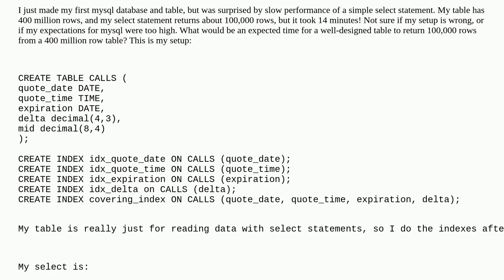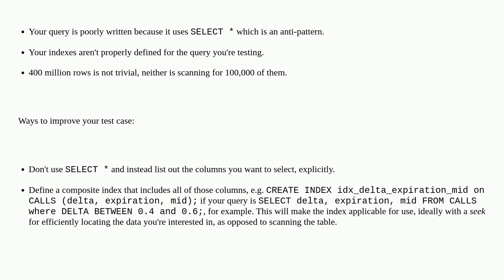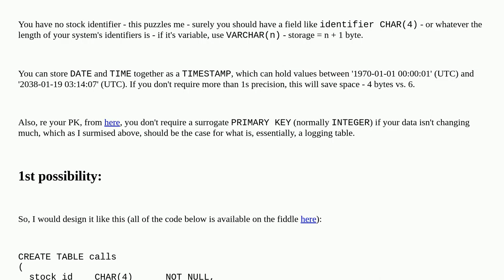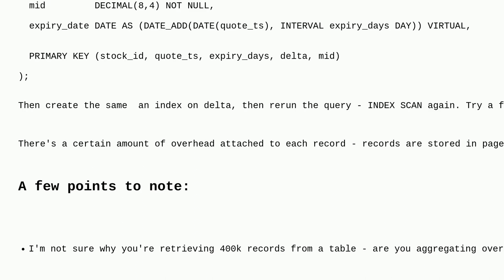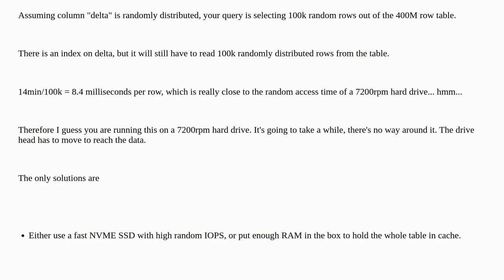Dba: are my expectations for mysql unrealistic?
are my expectations for mysql unrealistic?

A special thanks goes out to the awesome community

  mysql select database-design